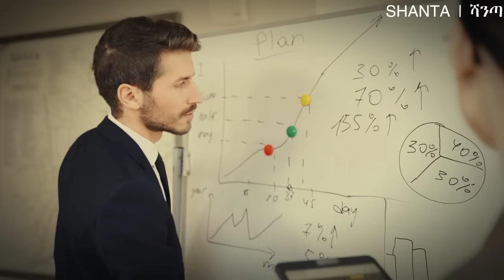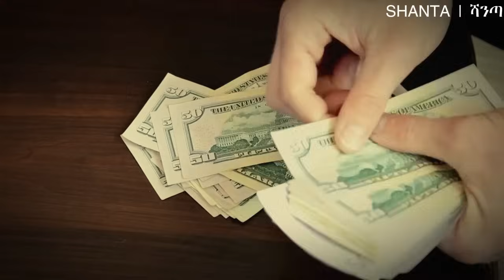አሁን ያላችሁበትን ሁኔታ በአንድ ቃል ግለፁት ፤ ፍሪጃችሁ ላይም ይህንን ለጥፉ! | Shanta | Jim Rohn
Shanta | Dawit dreams | money | financial freedom | finance | millionaire | billionaire  | motivation

Embark on a transformative journey of self-discovery and empowerment with the legendary Jim Rohn in this thought-provoking video, "Unleashing the Power Within: Faith and Imagination." Renowned as a master motivator and philosopher, Jim Rohn guides you through the profound intersection of faith and imagination, revealing the key principles that can unlock your true potential.

Unlocking Your Imagination: Explore the vast landscape of your imagination and discover how it holds the seeds of your success. Jim Rohn's insights will inspire you to dream big, think creatively, and envision a future that aligns with your deepest desires.

The Role of Faith in Achievement: Delve into the power of faith as Jim Rohn illustrates its crucial role in turning dreams into reality. Learn how faith acts as a driving force, propelling you forward even in the face of challenges, and discover the transformative impact it can have on your journey to success.